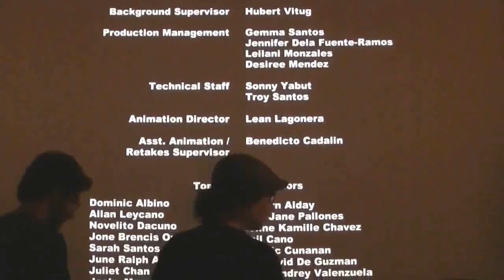Daniel's Fake Equestria Girls Samples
Hi TheRubberFruitFace